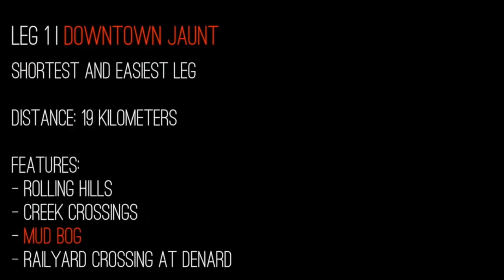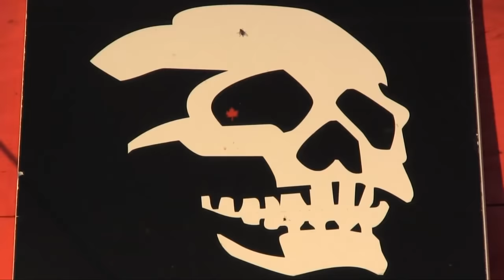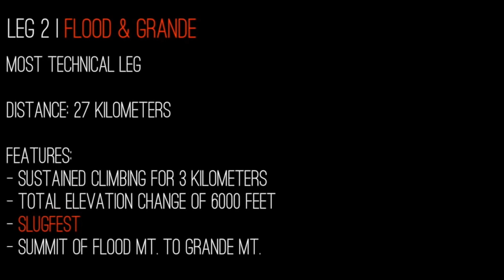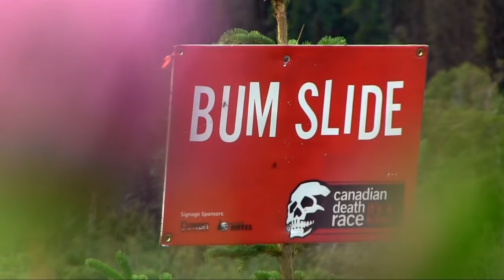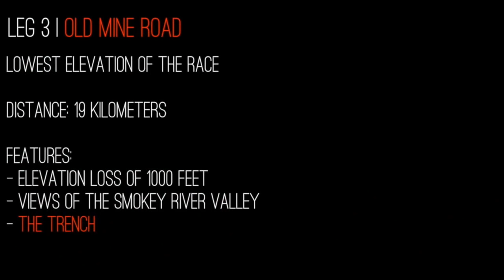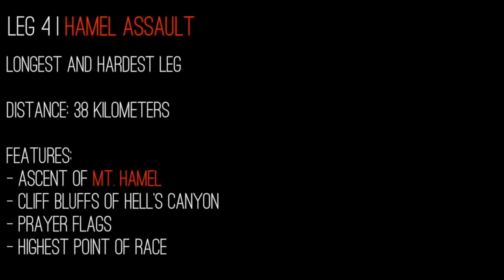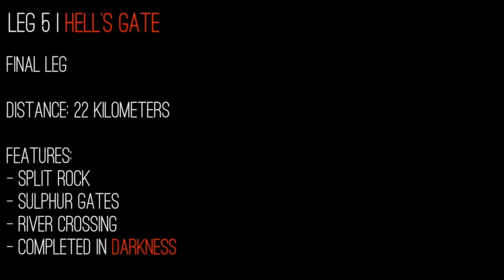2016 Canadian Death Race: Full Video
"Since the start of the millennium, elite racers have come to the Canadian Rockies to cheat Death in one of the world's toughest adventure races. The 125 km course begins and ends on a 4200 foot plateau, passes over three mountain summits and includes over 17,000 feet of elevation change and a major river crossing at the spectacular Hell's Gate canyon at the confluence of the Smoky and Sulphur Rivers. Extreme athletes, individually and in relays, push themselves to the limits of their endurance against the breathtaking background of the Canadian Rocky Mountains. Each year, well-trained and totally committed, they battle heat, cold, altitude and themselves.  Finishing is the prize. And the bragging rights are priceless..."

Join us for the 2017 Canadian Death Race! Registration open now

FILMING and EDITING: Justin Schwanke
ADDITIONAL FILMING: Tyler Steckly